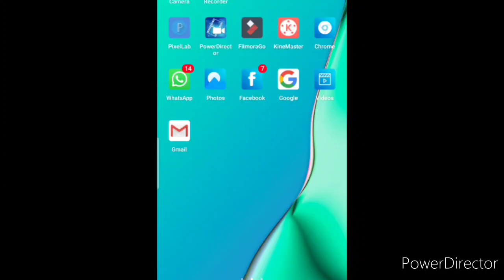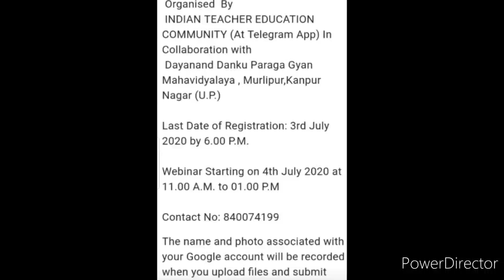National Webinar Kanpur 2020 Updates in Hindi | Upcoming Event | Webinar E05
Myself Kavita and you're watching my and your "Kavita Is Here" YouTube channel informing you about educational updates nowadays.. Dearest viewers and subscribers, your most welcome again in the new episode of Webinar videos.. In this video I am giving you details about the National Webinar of next week in Kanpur 2020.. Watch this fully and carefully from beginning to end..🙏❤️🌹